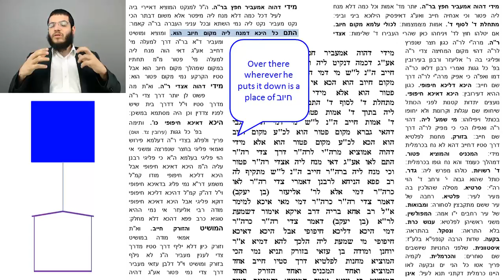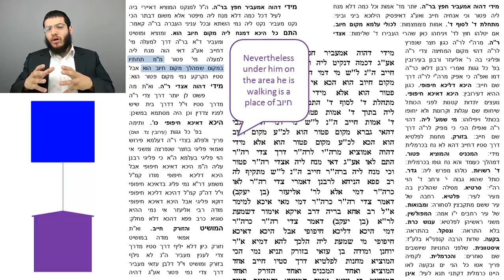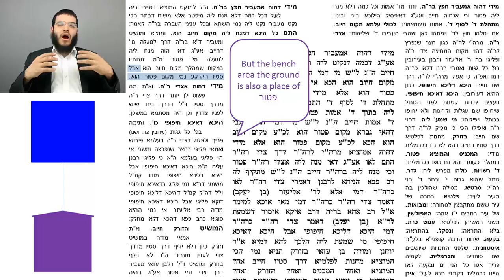Sugya 9 Tosfos 3 - Text